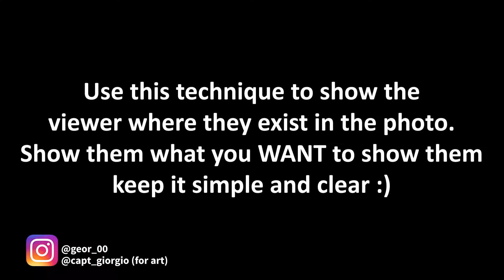The Importance of Foregrounds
Hey everyone, today I am going over my thoughts as to what I think about foregrounds and why it's important when designing or thinking about your composition. By simply adding a foreground to your shot, it can add another story element that can help the viewer understand more about the photograph. Check it out!!

Check me out on Instagram:
@geor_00 (blog)
@capt_giorgio (for art)